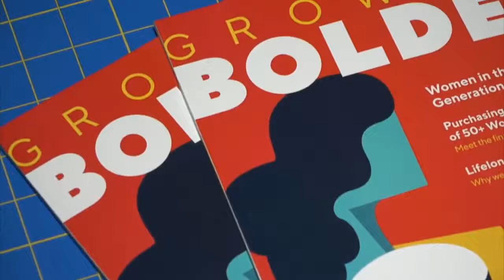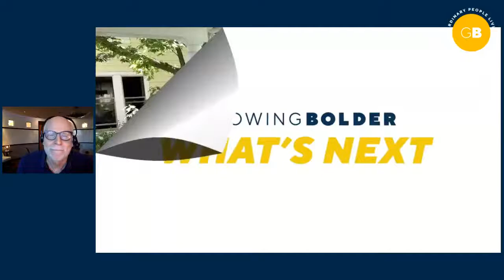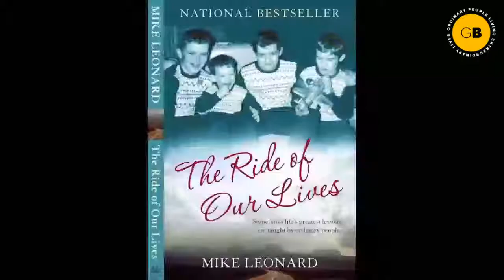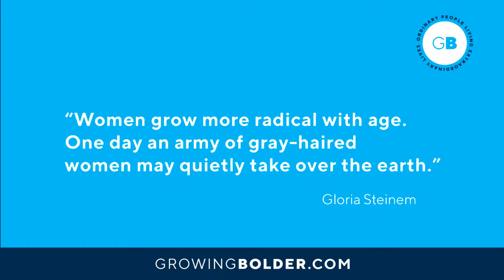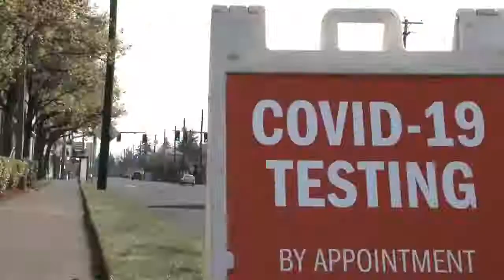Growing Bolder's What's Next: Mike Leonard | Ep. 19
Mike Leonard is a multiple Emmy Award-winning journalist, New York Times best-selling author, filmmaker and public speaker. And now he's Growing Bolder! Mike is joining the GB team for an all-new season of Growing Bolder, coming to public broadcasting stations nationwide this month.
On this week's What's Next, our weekly live show airing exclusively on the Growing Bolder Facebook and YouTube channels, Mike will join Growing Bolder Founder and host Marc Middleton to discuss Mike's special brand of storytelling, which shares stories of our common humanity.

Each Friday, Growing Bolder comes to you live with our show, What's Next. Hosted by award-winning broadcasters Marc Middleton, Bill Shafer and Laura Savini, What's Next is inspirational and aspirational.